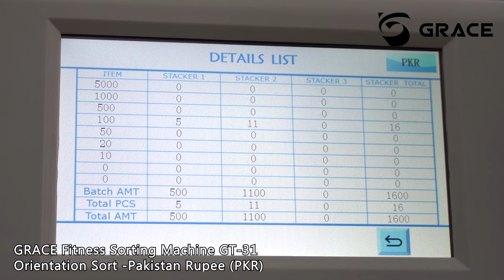GT-31 currency sorter do orientation sorting for the mix banknotes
However, Currency Sorting Machine GT-31 is good at handling the orientation sort job !
User can setup the A, B, C and D for each pocket, and machine will sort the mixed mess banknotes by direction or face or orientation Immediately. Can you imagine how fast it works ? It helps many people from the orientation sorting trouble.